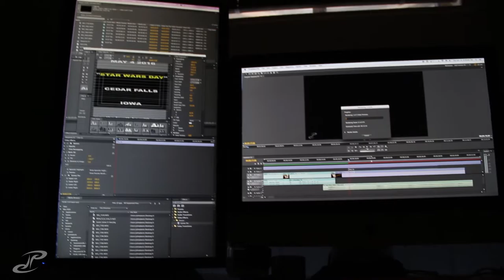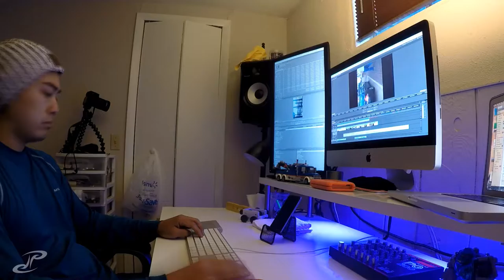VLOG 151 - picking out the second best toothbrush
today was another day that was mostly spent in the office, but i did make sure to take breaks periodically to stretch and take my eyes away from the screen^_^